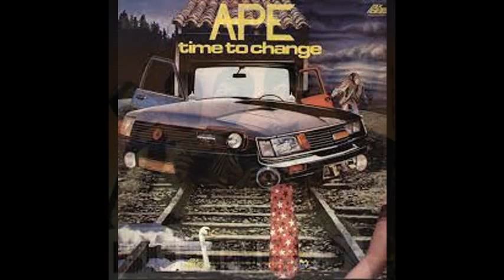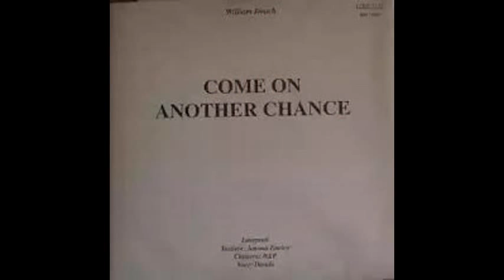Disco Get Hard Mix by [Dj Miltos]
Ego Neco - You & I
 Giusy Dej - Walking In The Night
 Mike Cannon - Voices In The Dark
 Ape - Time To Change
 Business - Moon Light Field
 Green Ice - Gigolo
 Manero - Queen Of The Video
 Joe Yellow - Lover To Lover
 Los Angeles - Videomania
 Michael Fortunati - Into The Night
 Michael Heart - She's A Model
 Shy Rose - I Cry For You
 Sphinx - Bad Girl
 Red & Jo - I'm Lonesome Tonight
 Get Flash - Get Flash
 Visions - Call Me Tonight
 Moser Moser - El Temporal
 William Deach - Another Chance
 Federico L'Olandese Volante - Just Another Love Song
 Ryan Paris - Fall In Love